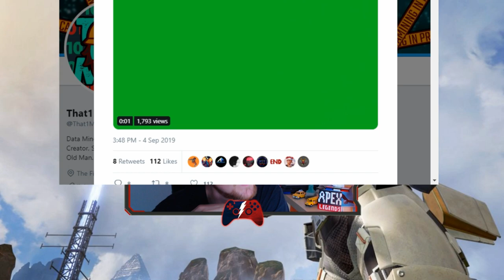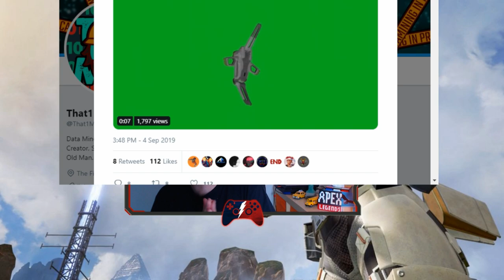Level 5 Körperschild und weitere Apex Legends Leaks│Apex Legends german│Apex Legends deutsch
Apex Legends körperschild Stufe 5 und mehr Apex Legends Leaks.